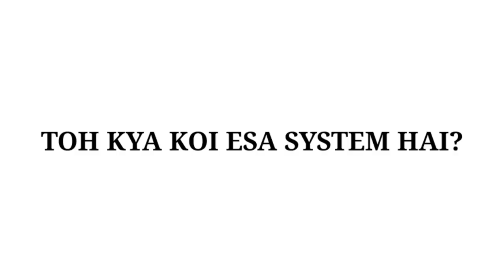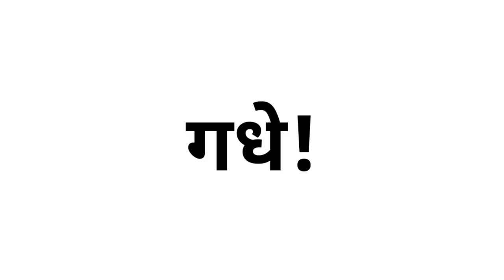Adam Matters To Get Permanent Gun Skin Like @DesiGamers_ | Garena Free Fire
Adam Matters To Get Permanent Gun Skin Like ‎@Desi Gamers   | Garena Free Fire

How to get permanent gun skin in free fire
Permanent Gun Skin free fire

Ненужные теги: xxxtentacion, empire, rap, bad vibes forever / empire, hip hop xu0026 rap, xxx, look at me, lil pump, music, bad vibes forever, sad, sad!, juice wrld, members only, hope, music video, 2017, hip-hop, the, ski mask the slump god, エックスエックスエックステンタシオン, revenge, ?, llj, jmp, hip hop, jocelyn flores, wishing well, ski mask, tentacion, икстентасион, xxxtentacion tribute, poy, yung bratz, 2019, trap, jahseh, jesus honcho - infatuated (official music video), emotional rap, yung bratz xxxtentaction, elevator, yung bratz xxxtentacion, elevator xxxtentacion, yung bratz lyrics, xxxtentacion songs, , sway lee, arms around you tribute, rap music, pop music, proudcatowner, xxx tentacion, hip hop music, armaroundyou, armsaroundyou, yung bratz rap, yung bratz song, elevator audio only, yung bratz audio only, yung bratz new song, lilpump, swaelee, maluma, pump, xxxtentacion original, miami, новая песня, альбом, новый альбом,cover, клип, плагиат, rauf faik я люблю тебя, rauf faik альбом, рауф и фаик плагиат, украли песню, кавер, рауф и фаик детство, rapper, murder, concert, rolling loud, 88rising, tour, denzel c..., save me (audio), eminem rip donald trump, eminem diss donald trump, втренде, новый клип, украли у тентасьона, тентасьон, rauf faik плагиат альбома, сбайтили, show, rauf faik плагиат xxxtentacion, оригинал, детство пародия, детство плагиат, xxxtentacion - save me (audio), xxxtentacion leaks, naruto amv, naruto vs sasuke, naruto, amv, save me, xxxtentacion - save me (lxry remix), 1 hour, 1hour, loop, xxxtentacion - save me, lil peep, hand, react to xxxtentacion death, react to xxxtentacion, rappers react, xxxtentacion killed, react to xxxtentacion dead, club, helping, pompano, cinema, hour, one, ieatpussy, thethe box, box, xxxtentacion alive, roddy ricch the box, xxxtentacion roddy ricch,Total Gaming,desi gamers,as gaming,gyan gaming,lokesh gamer,raistar,ankush ff,noob gamer bbf,2b gamer,assassin army,romeo gamer,free fire dj alok,free fire new event,GW Manish, Swam,free fire tips and tricks,free fire love story,free fire giveaway,free fire new web event,free Diamond,New mp40 skin free fire,new cobra mp40,